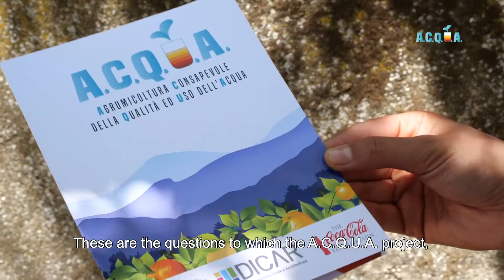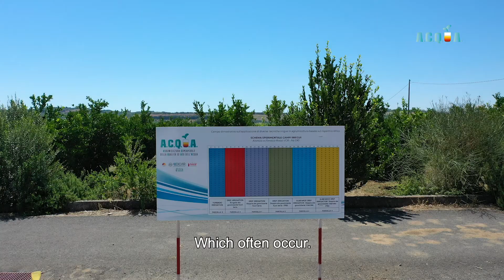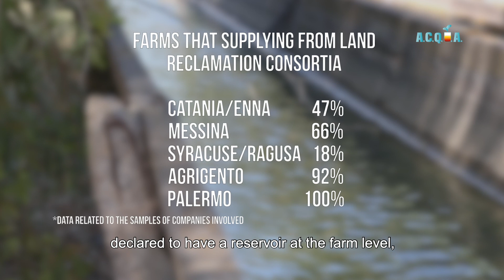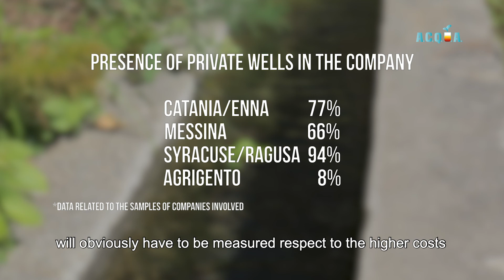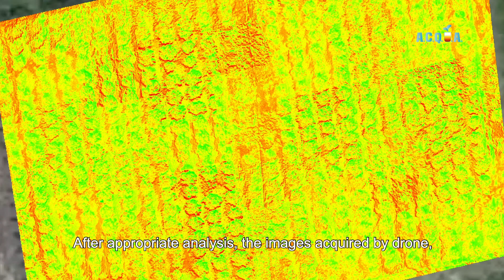Progetto A.C.Q.U.A. - Video breve rilevazione dati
Breve estratto del video reportage sui dati del progetto A.C.Q.U.A. promosso dal Distretto Produttivo Agrumi di Sicilia e dal Dipartimento di Ingegneria Civile e Architettura (DICAR) dell’Università di Catania con il contributo non condizionato di The Coca-Cola Foundation.